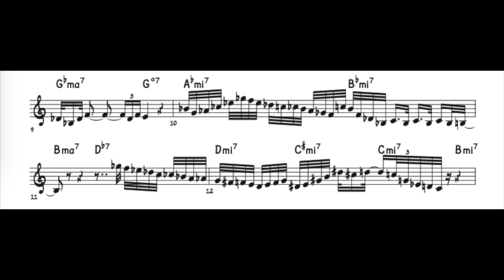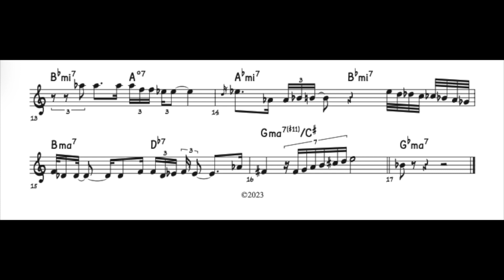Freddie Hubbard -- When You Wish Upon A Star [Solo Transcription]